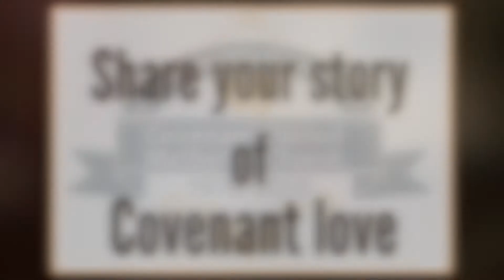Covenant 40th - Ancil and Rhynah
2018 is Covenant's 40th Anniversary and each week we are sharing a member's experience here at Covenant.